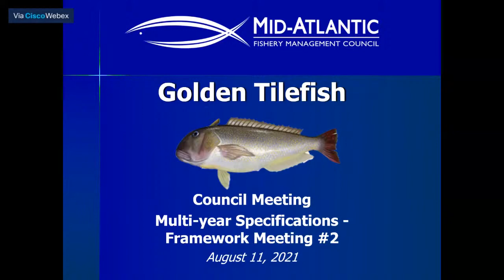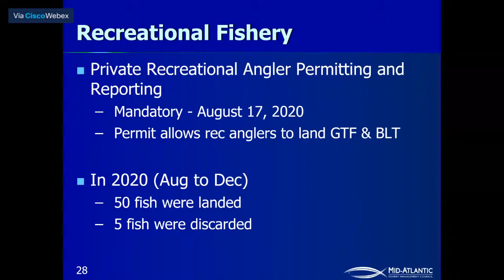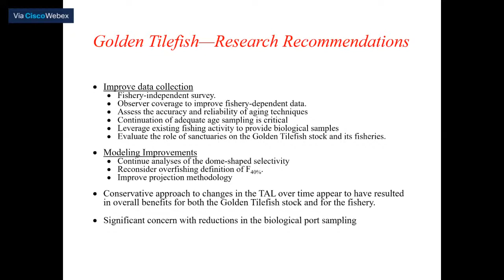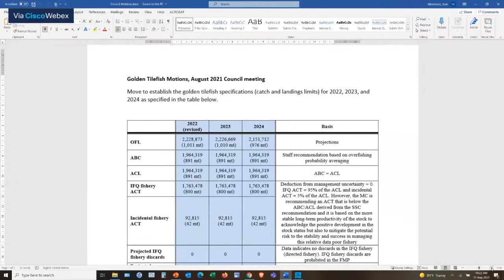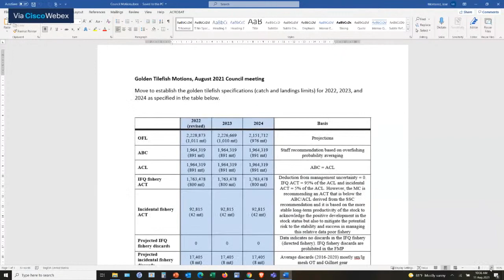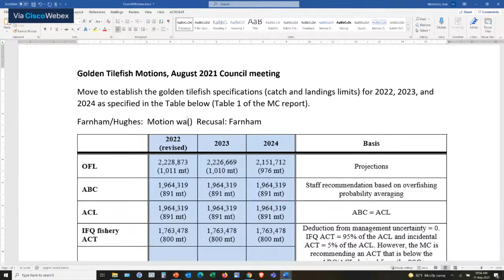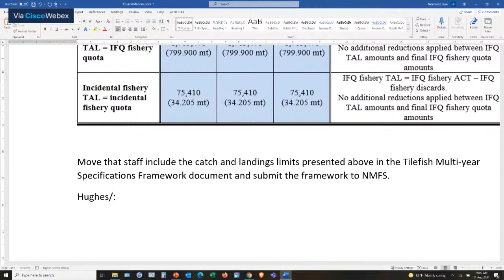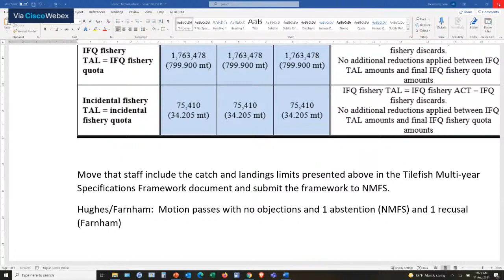Golden Tilefish Multi-Year Specifications Framework